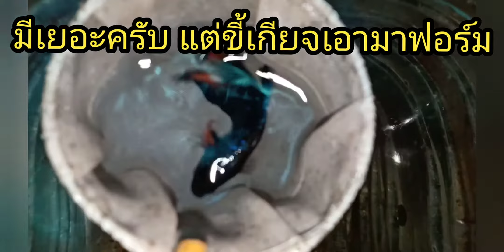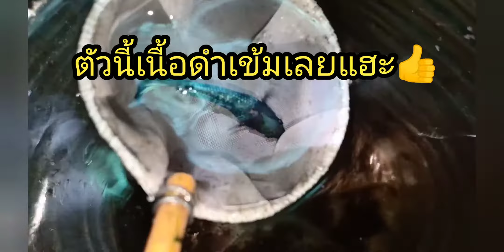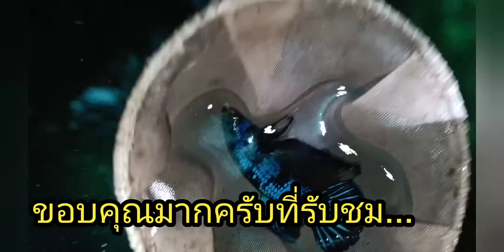ปลากัดสวยงามสายเนปจูน ตั้งเอง😎!!!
Neptune BETTA